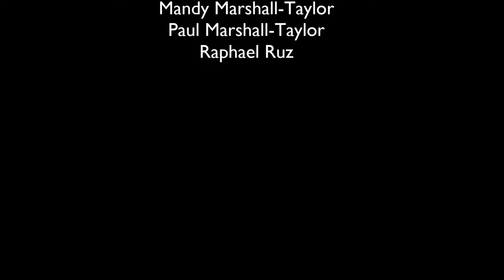Channel Swim August 2017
Graham Kennedy and Steve Marshall-Taylor (aka the Brighton Sea Dogs) set off from Samphire Hoe at 1.48am and reached the Cap Gris-Nez on 14th August 2017, after 13 hours 8 minutes in a 2-man relay.
Pilot was Peter Reed on Rowena.